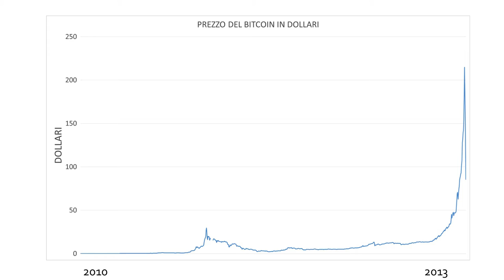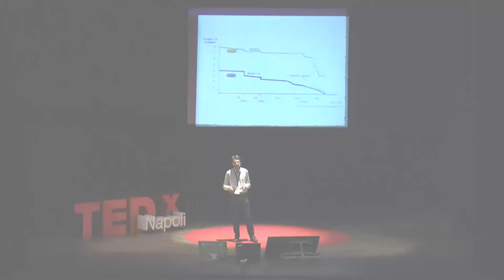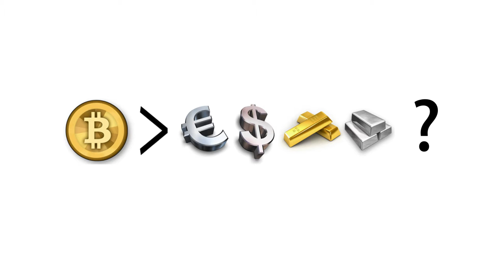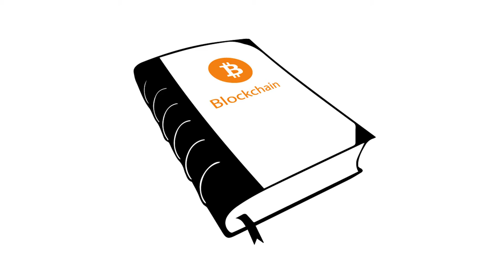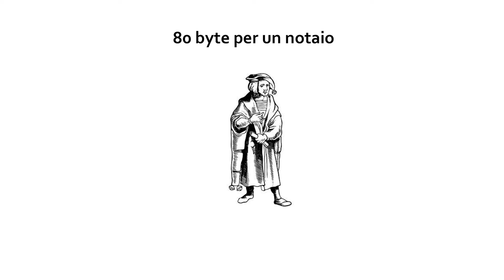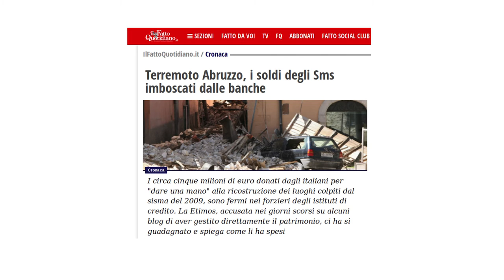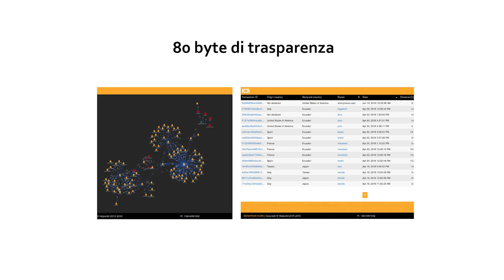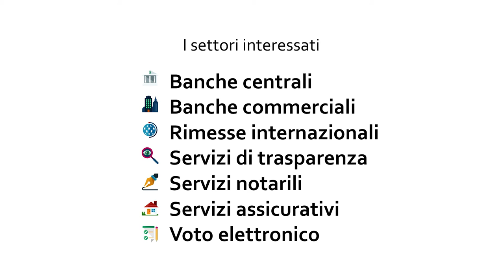Blockchain: per un mondo decentralizzato e trasparente | Guido Baroncini Turricchia | TEDxNapoli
Oggi non esiste nessuna garanzia sull’utilizzo dei fondi raccolti per le emergenze. Con la tecnologia della blockchain, Guido Baroncini Turricchia sta lavorando per rendere disponibile un registro pubblico che tracci in maniera diretta e trasparente la destinazione dei fondi.

Environmental Engineer, expert in GIS and Remote Sensing, Blockchain entusiast. Since 2006 working around Europe in both University and private sector. In the last 3 years he focused his interest on Blockchain technology promoting the use of cryptocurrency around Italy and organizing the first conference on Bitcoin in Montecitorio. He co-founded Bitcoin Foundation Italia and Assob.it; he is partner in Coin Capital. At the moment CEO at Helperbit, contributing to the decentralized transparency revolution. He spend his (little) spare time caving around the world.